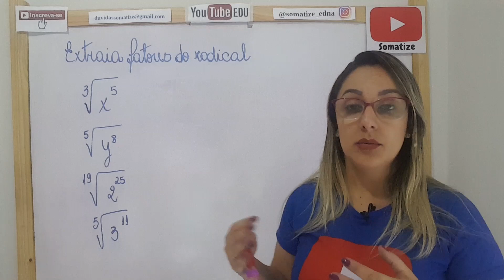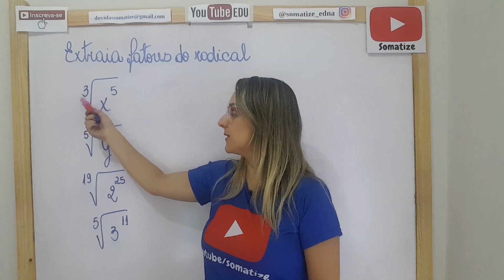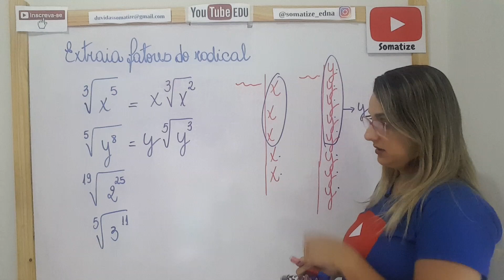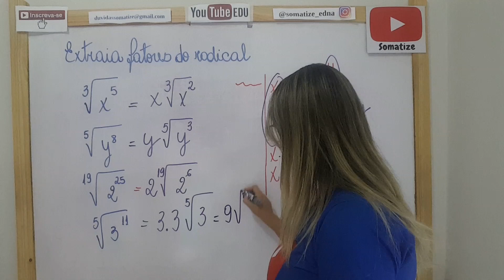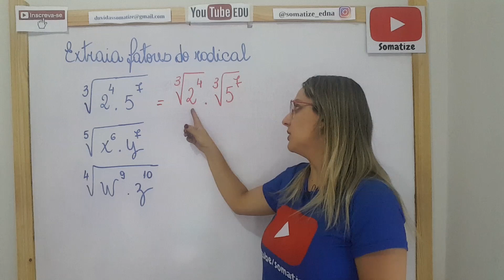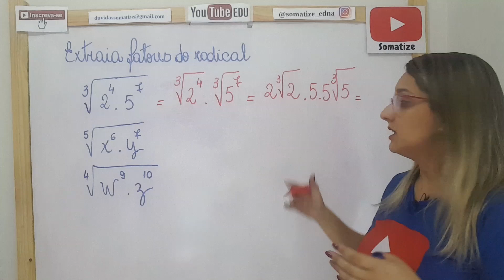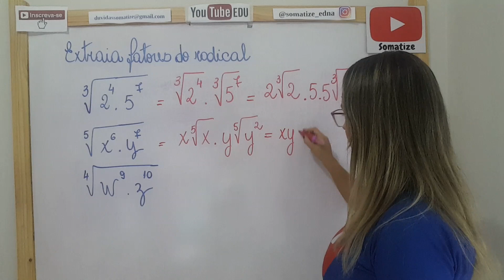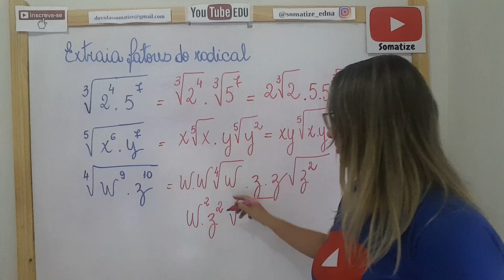#3 - Como extrair fatores do radical ? Raiz cúbica, raiz quarta,... Professora Edna